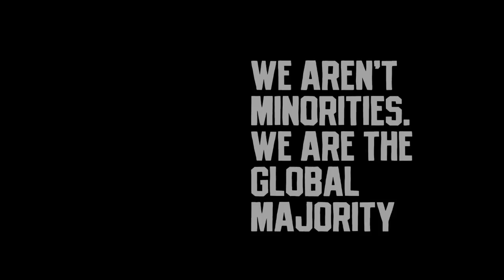“I Write Because I thought I Was Ugly, Then I Wrote Myself into Beauty.” – Dr. Daniel Black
In this video, Dr. Daniel Black discusses his book, ‘The Coming’. Dr. Black discusses the book's origins, the reception it has received, and his thoughts on the current state of the world.